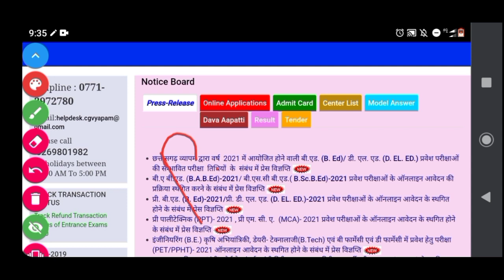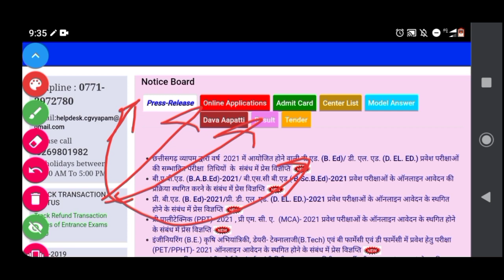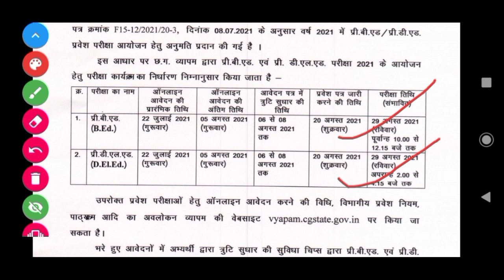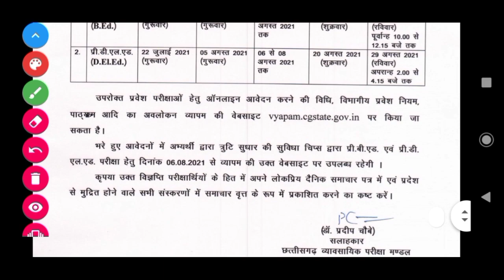🔴CG व्यापम | आ गया फॉर्म | प्रवेश परीक्षा 2021 | Pre Bed / Pre Dled | Official Notification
🔴CG व्यापम | आ गया फॉर्म | प्रवेश परीक्षा 2021 | Pre Bed / Pre Dled | Official Notification |PET / PPT / PAT / PPHT / नर्सिंग / बीएड | Nursing | Cgvyapm Entrance Exam 2021 | Chhattisgarh Professional Examination Board Update 2021 | Chhattisgarh Pre Engineering test Exam 2021 | Chhattisgarh Pre Pharmacy Test Exam 2021 |

Topic Cover :-

cg PPT exam Form 2021 Postponed
cg Pre MCA Exam Form 2021 Postponed News
cg pet exam kya hota hai
cg pet exam 2021
cg pet exam date 2021
cg pet exam preparation 2021
cg ppht kya hota hai
cg ppht exam date 2021
cg ppht application form 2021
cg pet application form 2021
cg pat exam kab honge
cg pat 2021 Exam date
cg PPT 2021 Exam date
cg PET 2021 Exam Date
Cg PPHT 2021 Exam date
Cg Pre Bsc Nursing Exam date 2021
cg Pre MCA Exam date 2021
Cg Pre Bed Exam Form Date 2021